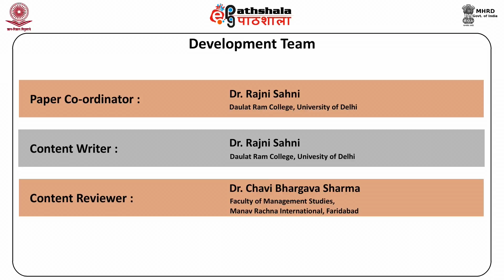Development of morality and self control (PSY)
Subject: Psychology
Paper: Human development